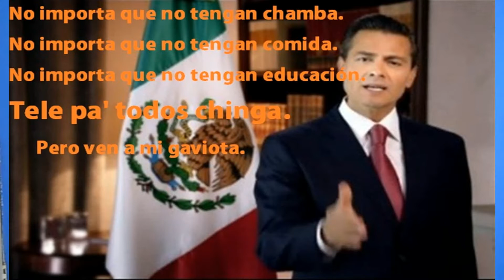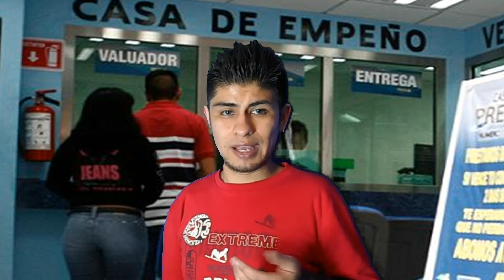Cuesta de Enero-Cine-Deportes y más...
Muchas gracias a la herramienta de creación en Youtube por los temas que ocupe en mis vídeos.